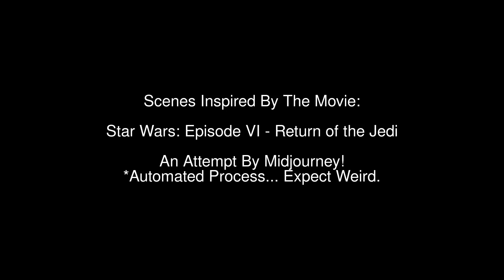Scenes Inspired By Star Wars: Episode VI Return of the Jedi AI Midjourney v2